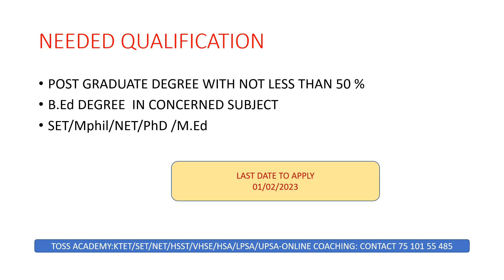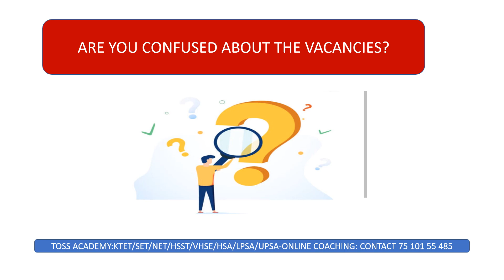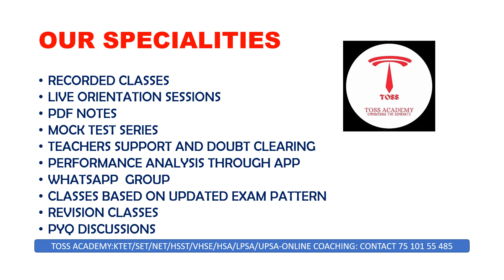VHSE -Non vocational teacher-online class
VHSE Online coaching
ECONOMICS
ENGLISH
BIOLOGY
PHYSICS
CHEMISTRY